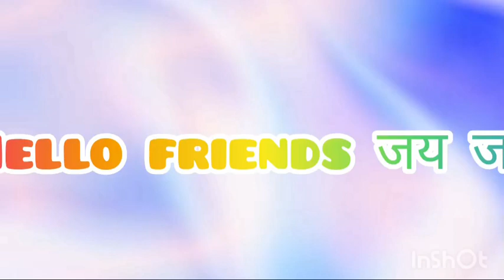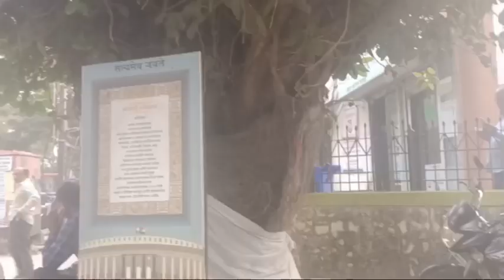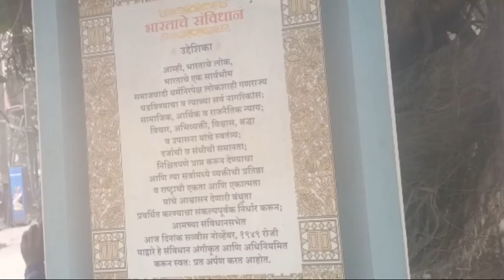मी आणि यश दोघांची भांडणे होतात 😁😃😃